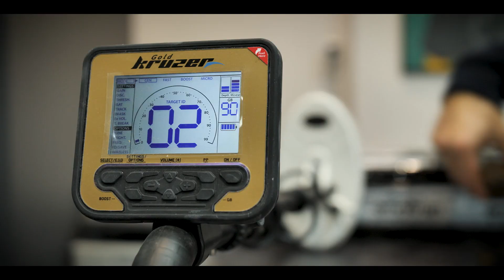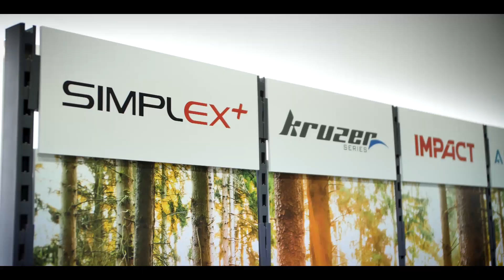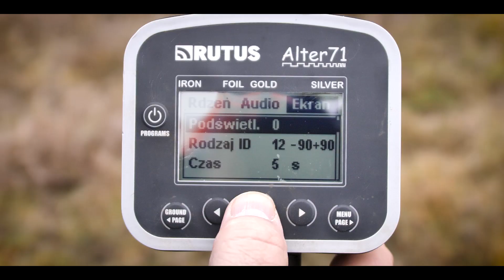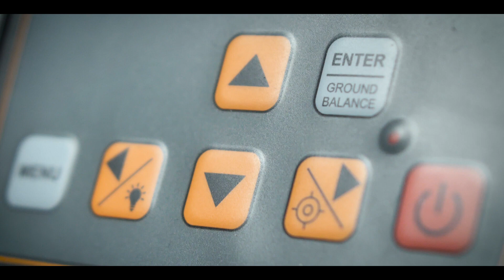Meteoryt Pułtusk - Jak go znaleźć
Czas na meteoryt

W dzisiejszym filmie dostaniecie dawkę informacji potrzebnych do zaczęcia zabawy z poszukiwaniami meteorytów
Miłego oglądania